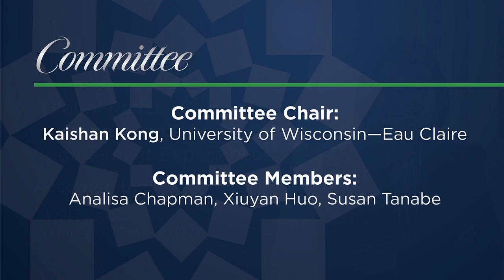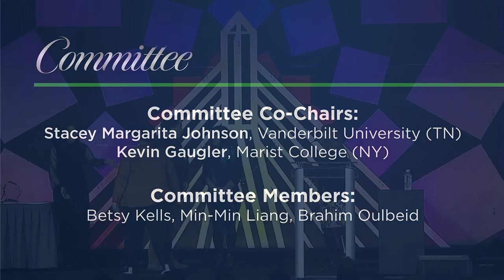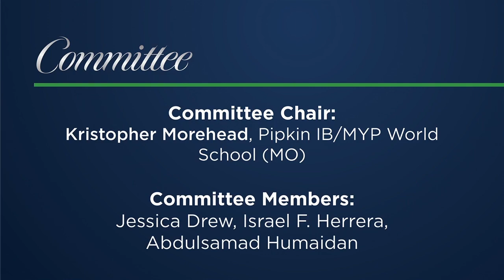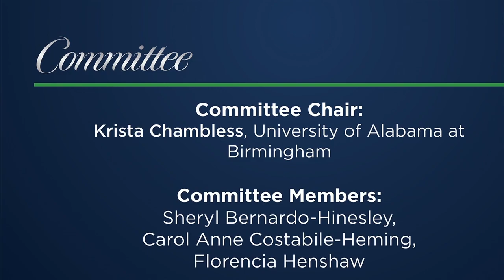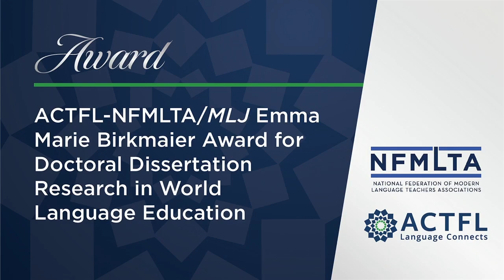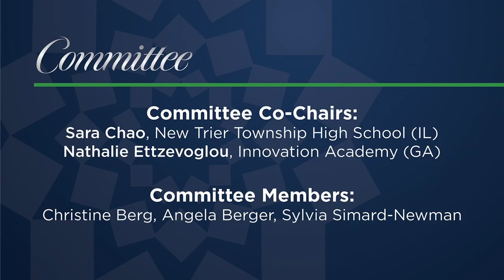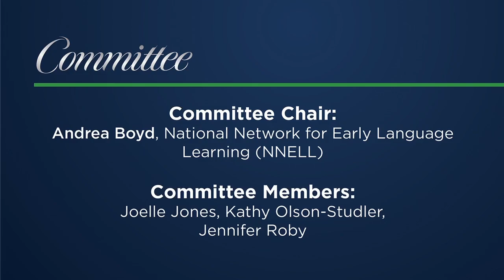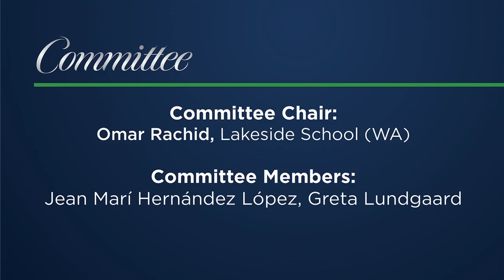ACTFL 2022 Awards Ceremony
The ACTFL Professional Awards Program recognizes outstanding contributions to the field of language education. For information about the awards and nomination procedures, please

If you like this video, please make sure to click the like button and share with your network.